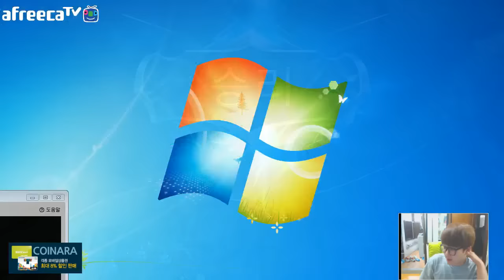[갱승제로] 트위치 14/4/4 풀버전